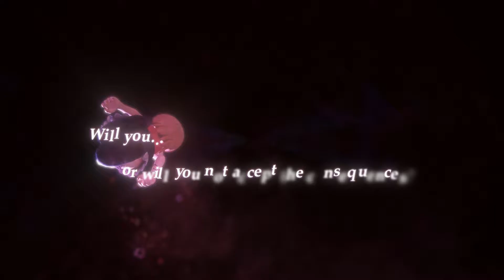World of Final Fantasy | Trailer da TGS 2016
Confira o trailer da Tokyo Game Show deste ano de World of Final Fantasy, divulgado ontem pela Square Enix.

World of Final Fantasy é um novo jogo que mistura mecânicas de RPG com visuais em miniatura de personagens Final Fantasy. O título está agendado para ser lançado para PS4 e PS Vita no próximo dia 25 de Outubro na América do Norte e no dia 27 de Outubro no Japão. World of Final Fantasy também está podendo ser encontrado sob a forma de edições especiais e de colecionador.